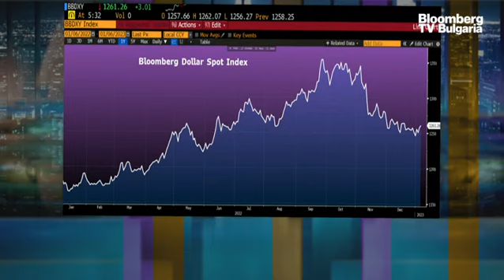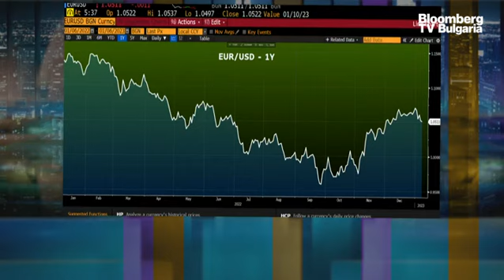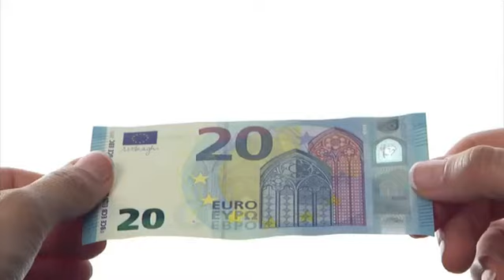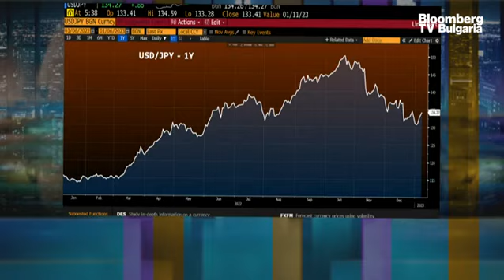Доларът или йената е по-добрата възможност за инвеститорите през 2023 г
2022 година беше преходна  - след десетилетие на щедри централни банки, които свалят лихви и печатат пари настъпи преход към стиснати централни банки, които вдигат лихви и прибират пари. През 2023 година ще настъпи координация между централните банки, защото миналата година забавянето на една банка спрямо друга доведе до много силни ценови тенденции, които през последните месеци лека-полека се обръщат. Трейдърите се опитват да предвидят решенията на централните банки и второто нещо, което се опитват да предвидят -  особено при валутната двойка евро-долар, е геополитическото развитие. Прогнозите тук са крайно неуспешни и трябва да внимаваме. Това каза Панайот Пощов, ръководител Международни пазари в Karoll, в предаването „В развитие” с водещ Вероника Денизова.